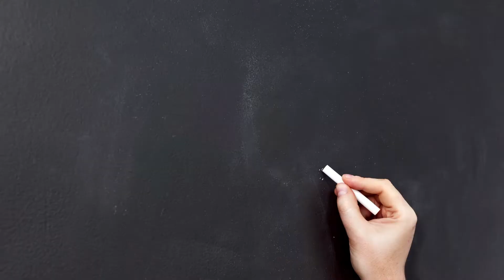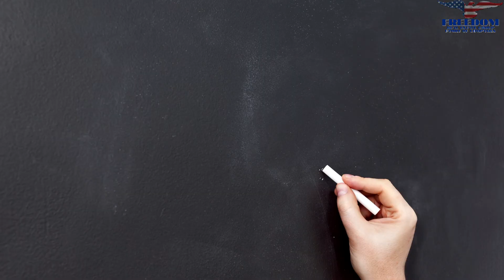Do kids know the answers to these real estate questions? | Full Episode | REIal Talk | EP. 68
Testing kids from ages 4 to 10 on a few of real estate related questions! Tho this weeks episode is short, it is sure to provide you with a laughs, "awhs", and excitement! Be sure to check it wait for the end to hear the bloopers!!

Interested in learning more about who we are / new investing opportunities

00:00 Intro
00:12 Question #1 - What is a Mortgage?
01:16 Question #2 - What do they do during home inspections?
02:27 Question #3 - How much do you think houses cost?
03:09 Question #4 - How much do you think rent is?
03:41 Question #5 - How can you keep a person renting a house happy?
04:16 Question #6 - How can you make money in real estate investing?
05:01 Bloopers!